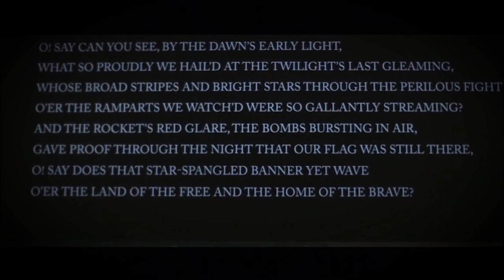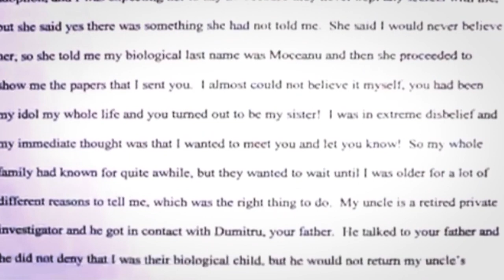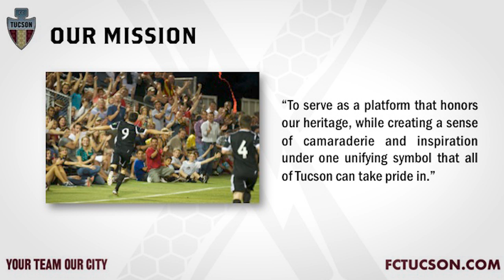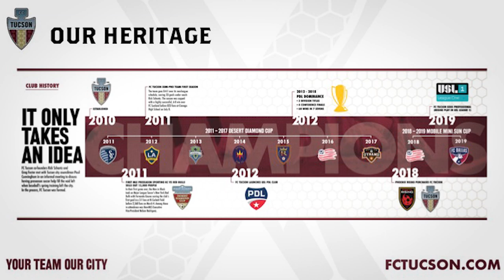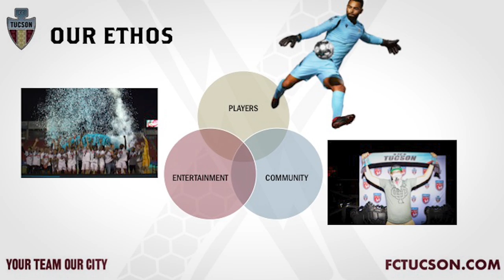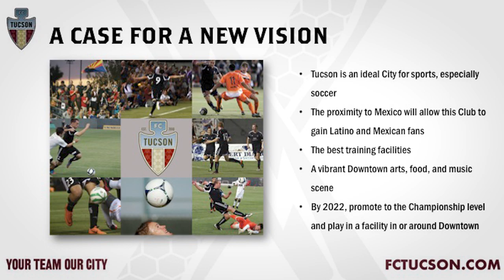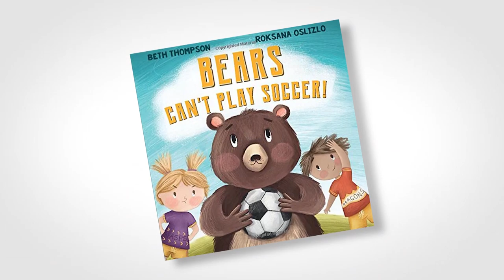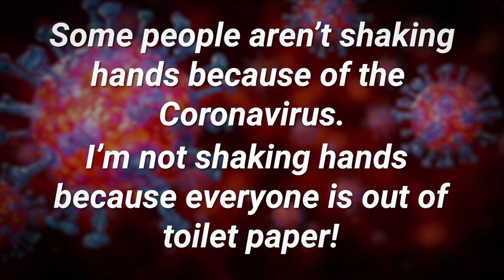Rotary Club of Tucson VIRTUAL MEETING March 25, 2020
Keynote Speaker -- Amanda Powers CEO of FC Tucson